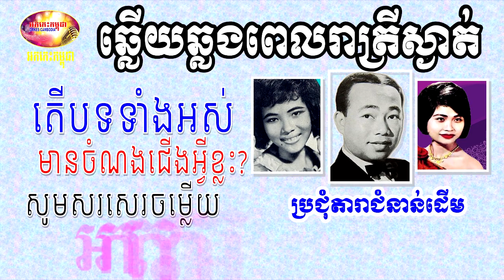ជ្រើសរើសវ៉ុលឆ្លងឆ្លើយស្តាប់ពេលរាត្រី - លោកតាស៊ីន ស៊ីសាមុត រស់ សេរីសុទ្ឋា ប៉ែន រ៉ន | Orkes Cambodia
:::::::::: បើបងប្អូនចង់ឧបត្ថម្ភ ឬចង់លើកទឹកចិត្តនាងខ្ញុំ Bank Account ABA 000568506 ::::::::::
:::::::::: You can sponsor me with Bank Account ABA 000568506. Thanks in advance.::::::::::